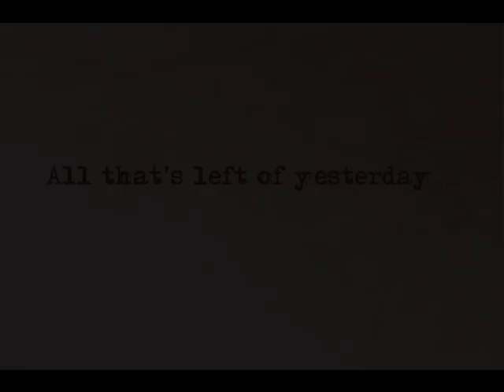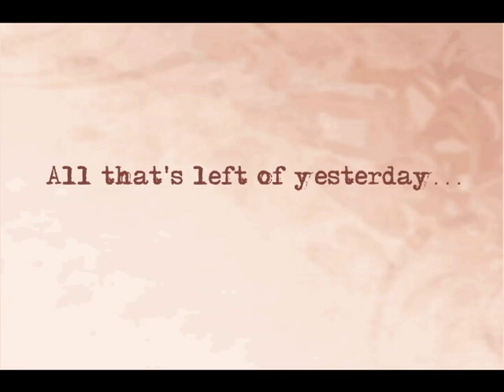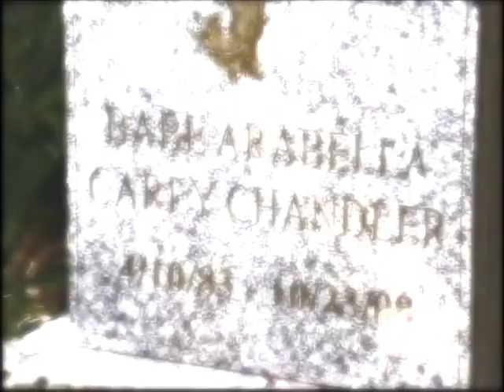David Hayward's Children - Montage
Fan video montage of scenes featuring Vincent Irizarry as Dr. David Hayward  (All My Children) as a loving, albeit misguided, father. This montage is divided into two parts. The first half features wonderful, loving scenes of Anna Devane's pregnancy, their daughter Leora's birth, and David's moments with his grown daughters, Babe and Marissa, from his union with Krystal Carey. The heart-wrenching second half shows a very anguished and tormented David as he faces his daughters' deaths (Leora and Babe) and Amanda's deception regarding his "son" Trevor.

Music credit: © "Baby Mine" by Angelina; "Hello" by Evanescence; Scenes feature Vincent Irizarry, Finola Hughes, Alexa Havins, Brittany Allen, Jacob Young, Amanda Baker, Chrishell Stause, Ricky Paull Goldin, Darnell Williams, and Debbie Morgan.  Clips courtesy of ABC Daytime/SoapNet.